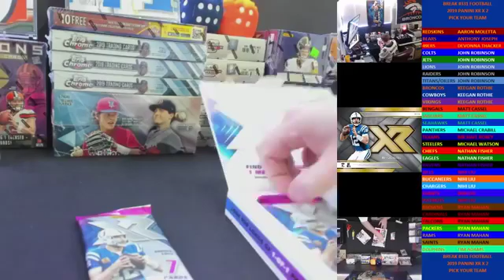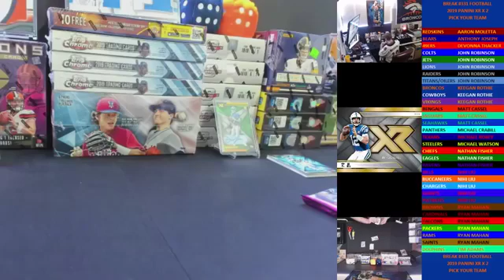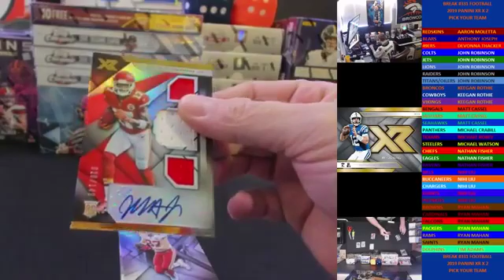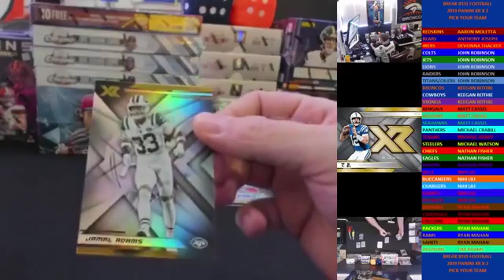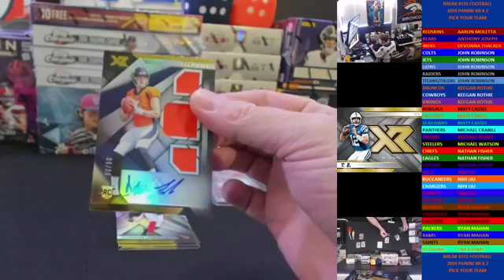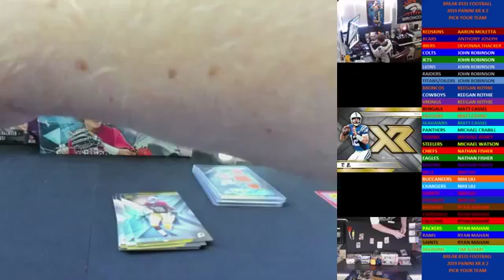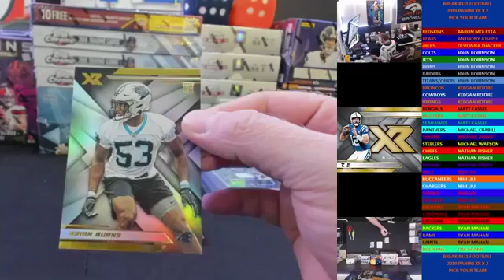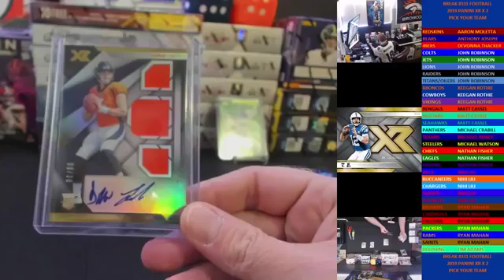Break #331 Football 2019 Panini XR x 2 Random Teams 09/28/2019